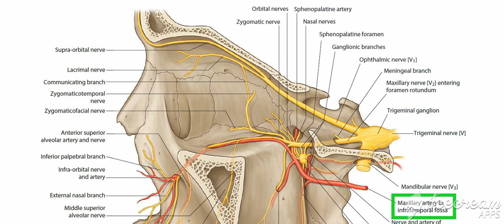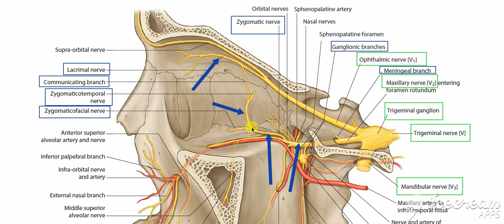Maxillary nerve branches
maxillary nerve branch in middle cranial fossa is meningeal branch
maxillary nerve branches in pterigopalatine fossa are ganglionic branches to sphenopalatine ganglion